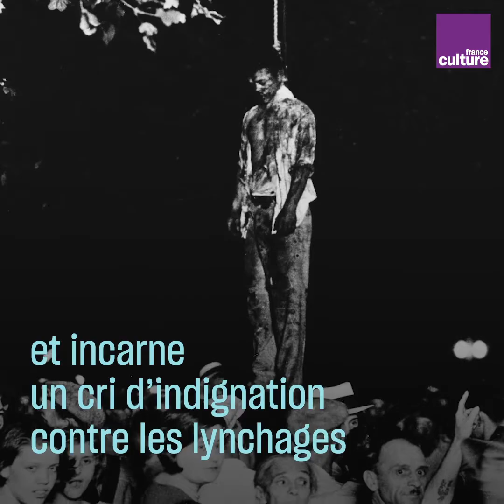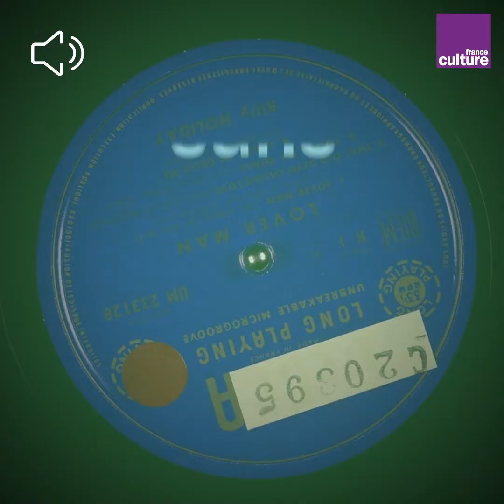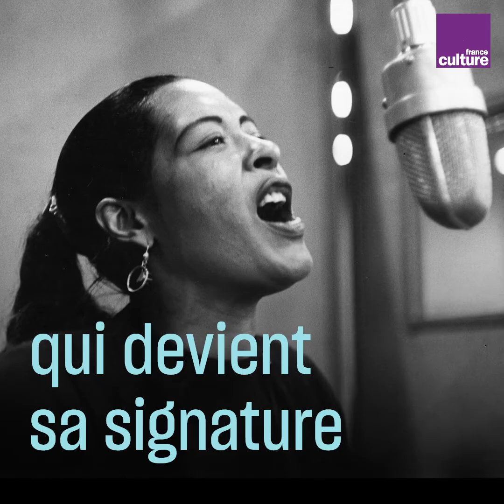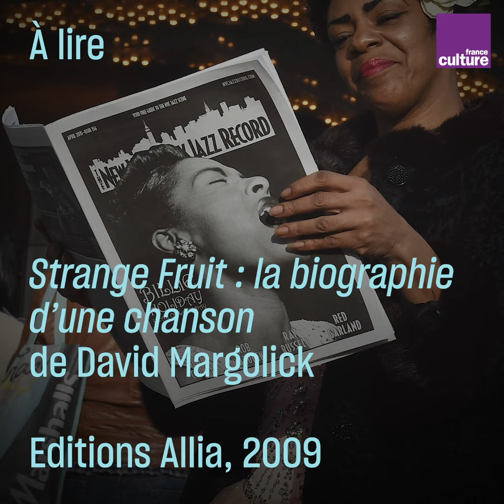"Strange Fruit" de Billie Holiday, un hymne antiraciste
Avec "Strange Fruit", Billie Holiday brise un tabou : celui des exécutions sommaires de Noirs-Américains. Voici comment cette chanson est devenue l'une des plus influentes du XXe siècle.

À lire : Strange fruit : la biographie d'une chanson, de David Margolick